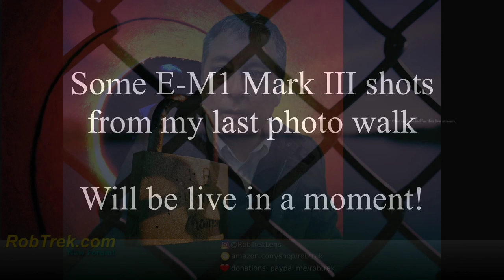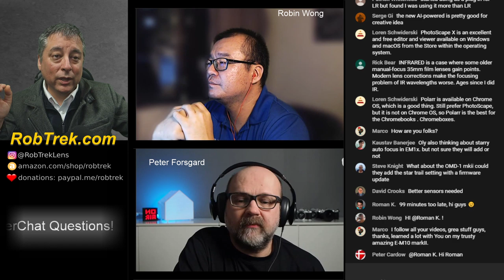LIVE: w/Peter Forsgard & Robin Wong on how they Approach Photography ep.46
Chat with Olympus Visionaries Peter Forsgard and Robin Wong about their approaches to photography.

Recommended Gear*:

My eBay Store*:

*We are a participant in the eBay and Amazon Services LLC Associates Program, affiliate advertising programs designed to provide a means for us to earn fees by linking to Ebay.com Amazon.com and affiliated sites.